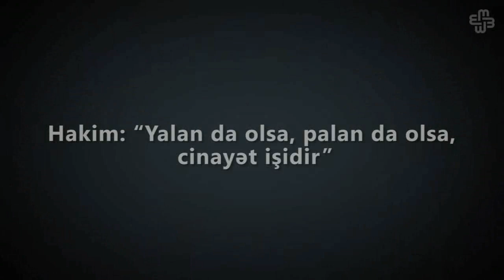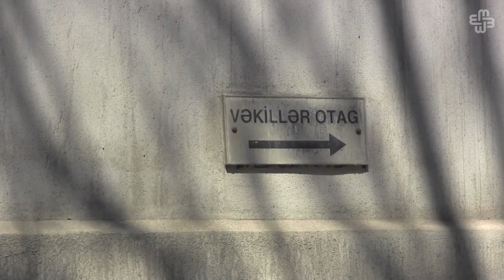Hakim: “Yalan da olsa, palan da olsa, cinayət işidir”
14 apreldə Hüquq Maarifçiliyi Cəmiyyətinin sədri İntiqam Əliyevin məhkəməsində sənədlər tədqiq olunub. İntiqam Əliyev ofisindən götürülən sənədlərin bir çoxunun bu günə qədər ona təqdim olunmadığını bildirib.  O, bu durumu “istintaq orqanı, məhkəmə mənim əlimi-qolumu bağlayıb, özü isə silahlanaraq deyir ki, gəl vuruşaq” tərzində təsvir edib. Hüquqşünas “biz istədiyimiz sənədlər burada yoxdur. Burada olanlar isə yalan-palandır” deyib. Hakim Rasim Sadıqov bu etiraza “Yalan da olsa, palan da olsa, cinayət işidir” deyə cavab verib.

Ətraflı OXU:

Audio: